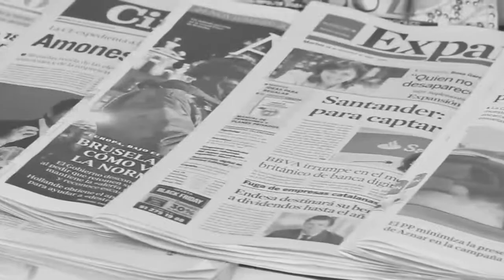Un6DContigo Valencia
- Más información en la web unpaíscontigo.es -
El domingo día 6 celebramos los logros de La Constitución Española y nos disponemos a afrontar con ilusión los cambios que habrán de venir en nuestro país. Acude y participa a la chocolatà inicial (11:45h), pasaremos un día repleto de actividades para toda la familia. Por la tarde tendrá lugar el acto "Un futuro sin corrupción" en los Cines Aragón con Mónica Oltra.
- Más información en la web de PODEMOS unpaíscontigo.es -